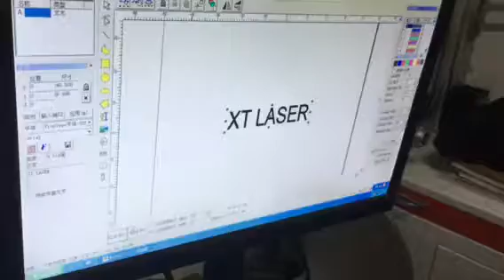gold silver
Sophia